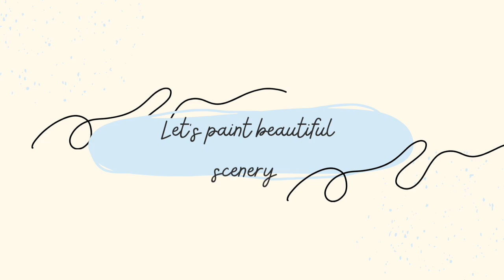✨Beautiful Acrylic painting 🖇️💗✨🎨🖌️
Let the beauty of patterns unfold on paper in this artistic adventure!"